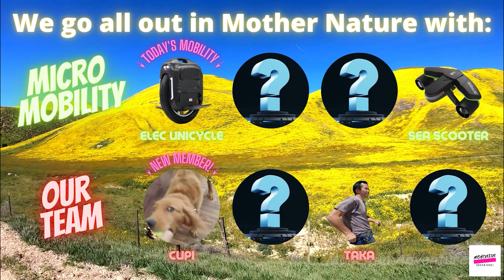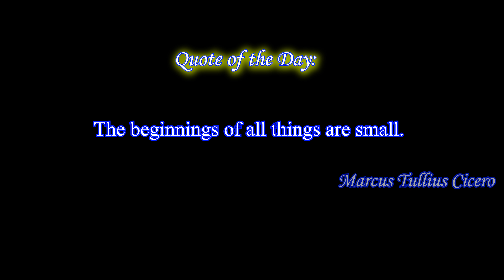Golden Retriever Adventure Diary #1 - Desert in Las Vegas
Welcome to Mohenjin Adventure! I go all out in mother nature with Micromobility, and capture beautiful sceneries on the way.

What is Micromobility?
In this Ch, Micromobility is the minimum-size transportation to mobilize one-person. You can find a similar definition on Wikipedia. The most well-known Micromobility is "Electric Kick-scooter" which started to appear on streets around 2018. California-based start-up "LimeBike" is one of the most famous companies who lend those scooters.

Why Micromobility?
Here are my reasons.
1. They are compact and portable. So, they let us go in to the places where larger transportations are not best suited.
2. The world is turning to environmental protection, and Micromobility is one of the most environmental-friendly motorized mobilities to meet the needs of this era.
3. I love outdoor activities. But.. I have no stamina! I cannot walk nor swim for long!!
So, what can I do to go all out in mother nature?
- I figured Micromobility is the solution to this Dilemma!

About this movie:
Location:  The planet of Saiyan :)
Date:  Strictly Confidential :)
Micromobility Model: Gotway MSX 100V

Notary Public